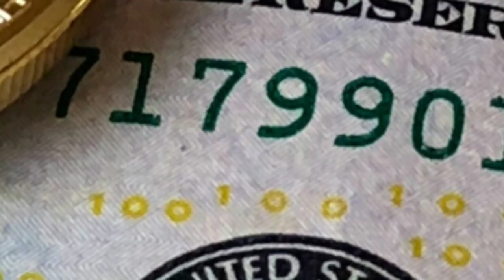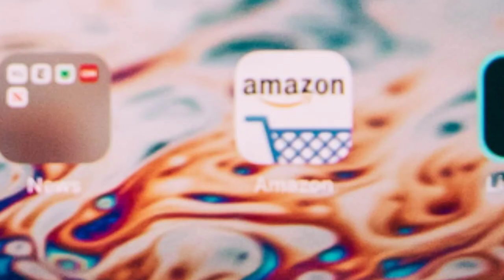चीन रौचक तथ्य/china interesting facts/most polluted countries in the world#wonderfacts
चीन रौचक तथ्य
china interesting facts
most polluted countries in the world
very interesting facts china. plz full watch video.